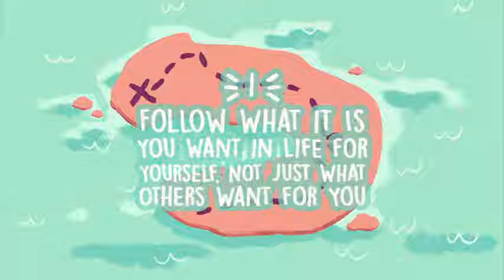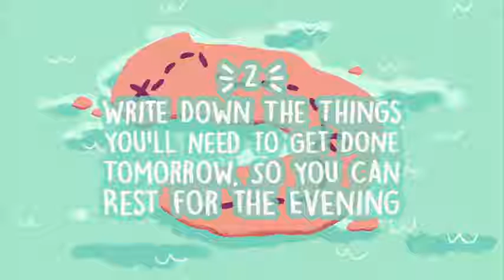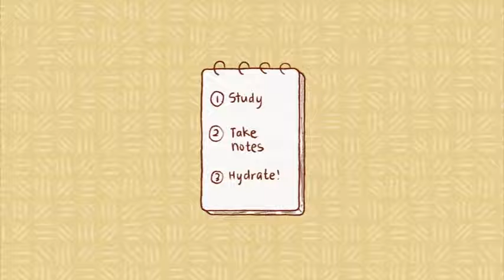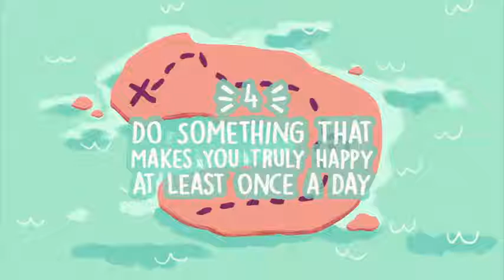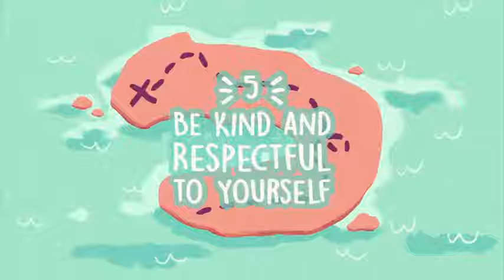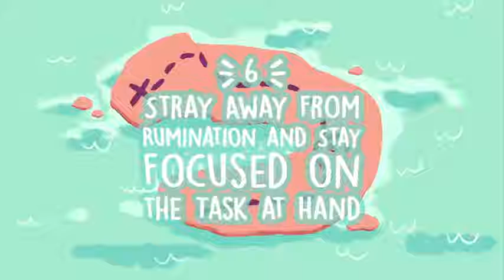6 Habits To improve Yourself | Psychological Facts | Interesting Facts | Like , Share, & Subscribe